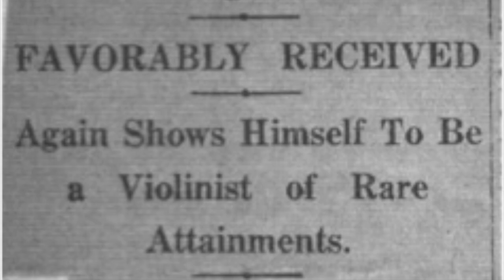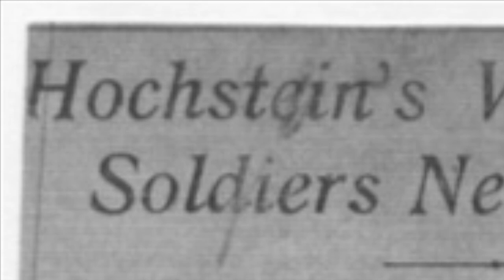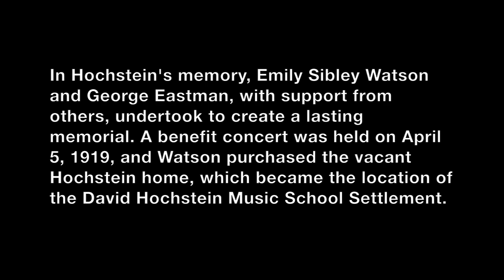David Hochstein plays Kreisler's "Liebeslied"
What would it have been like to hear David Hochstein play the violin? He only made a couple of recordings, including one of Fritz Kreisler’s “Liebeslied.” Hear David Hochstein play this piece and learn some of his life story in this HochStories video.

The Hochstein School commemorates the life and too-short career of David Hochstein, a young boy from an immigrant family who had the opportunity to study under some of the greatest teachers of his day, despite his family’s lack of means.

Established in 1920 as The David Hochstein Memorial Music School, today The Hochstein School serves approximately 3,500 students annually from a 12-county region surrounding Rochester, N.Y., with offerings in music, dance, and expressive arts (music, art, and dance therapy).